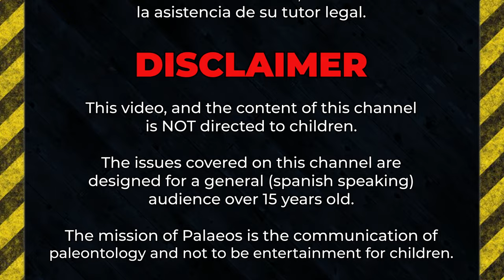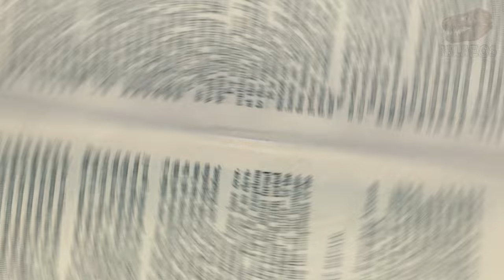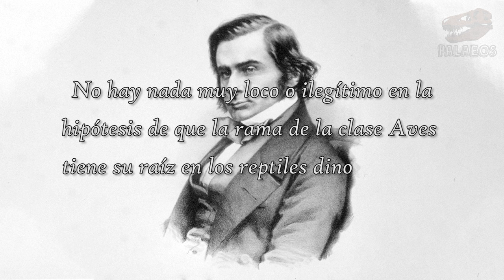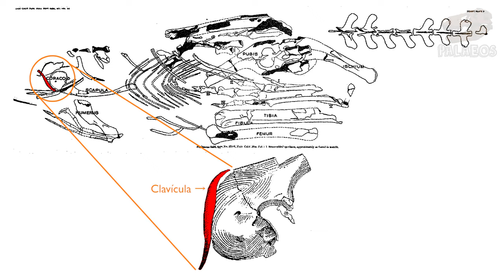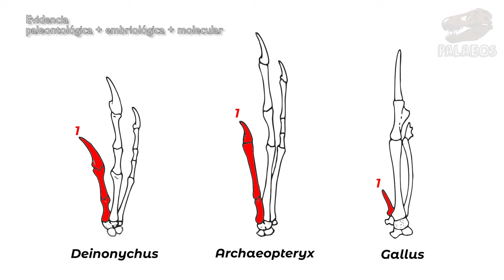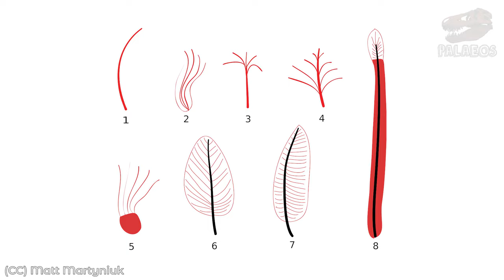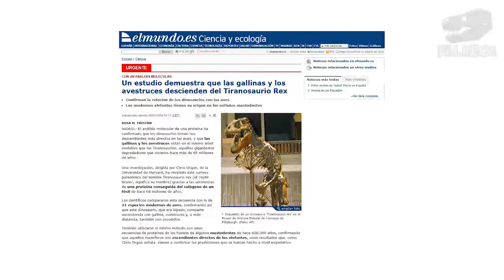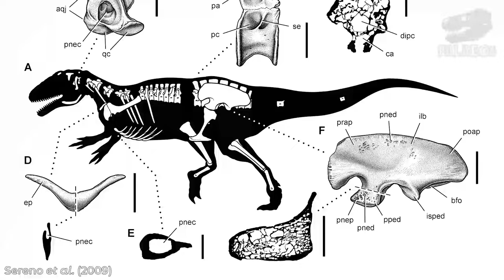El Origen de las Aves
Bienvenidos a Palaeos, la historia de la vida en la Tierra.

En esta ocasión les tenemos un video sobre el origen de uno de los grupos más interesantes, admirados y estudiados: las Aves. Exploraremos algunas de las ideas que se propusieron y cómo la visión de su origen cambió con el tiempo hasta llegar al paradigma que tenemos hoy en día. 🦃

Referencias empleadas en este video:
◘ Huxley, T. H. (1868). On the animals which are most nearly intermediate between birds and reptiles. Annals and Magazine of Natural History, 2, 66-75.
◘ Osborn, H.F. (1924). "Three new Theropoda, Protoceratops zone, central Mongolia." American Museum Novitates, 144: 12.
◘ Pycraft, W. P. (1910). A history of birds (Vol. 2). Methuen and Company.
◘ Camp, C. L. (1936). A new type of small bipedal dinosaur from the Navajo Sandstone of Arizona (pp. 39-56). University of California Press.
◘ Carrano, M. T., Hutchinson, J. R., & Sampson, S. D. (2005). New information on Segisaurus halli, a small theropod dinosaur from the Early Jurassic of Arizona. Journal of Vertebrate Paleontology, 25(4), 835-849.
◘ Ostrom, J. H. (1969). A new theropod dinosaur from the Lower Cretaceous of Montana. Postilla, 128: 1-17.
◘ Nesbitt, S. J., Turner, A. H., Spaulding, M., Conrad, J. L., & Norell, M. A. (2009). The theropod furcula. Journal of Morphology, 270(7), 856-879.
◘ Botelho, J. F., Ossa-Fuentes, L., Soto-Acuña, S., Smith-Paredes, D., Nuñez-León, D., Salinas-Saavedra, M., ... & Vargas, A. O. (2014). New developmental evidence clarifies the evolution of wrist bones in the dinosaur–bird transition. PLoS Biol, 12(9), e1001957.
◘ Towers, M., Signolet, J., Sherman, A., Sang, H., & Tickle, C. (2011). Insights into bird wing evolution and digit specification from polarizing region fate maps. Nature communications, 2(1), 1-7.
◘ Wagner, G. P., & Gauthier, J. A. (1999). 1, 2, 3= 2, 3, 4: a solution to the problem of the homology of the digits in the avian hand. Proceedings of the National Academy of Sciences, 96(9), 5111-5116.
◘ Mayr, G., Peters, S. D., Plodowski, G., & Vogel, O. (2002). Bristle-like integumentary structures at the tail of the horned dinosaur Psittacosaurus. Naturwissenschaften, 89(8), 361-365.
◘ Godefroit, P., Sinitsa, S. M., Dhouailly, D., Bolotsky, Y. L., Sizov, A. V., McNamara, M. E., ... & Spagna, P. (2014). A Jurassic ornithischian dinosaur from Siberia with both feathers and scales. Science, 345(6195), 451-455.
◘ Zheng, X. T., You, H. L., Xu, X., & Dong, Z. M. (2009). An Early Cretaceous heterodontosaurid dinosaur with filamentous integumentary structures. Nature, 458(7236), 333-336.
◘ Vinther, J., Nicholls, R., Lautenschlager, S., Pittman, M., Kaye, T. G., Rayfield, E., ... & Cuthill, I. C. (2016). 3D camouflage in an ornithischian dinosaur. Current Biology, 26(18), 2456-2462.
◘ Lowe, C. B., Clarke, J. A., Baker, A. J., Haussler, D., & Edwards, S. V. (2015). Feather development genes and associated regulatory innovation predate the origin of Dinosauria. Molecular biology and evolution, 32(1), 23-28.

Visítanos también en:
El blog: